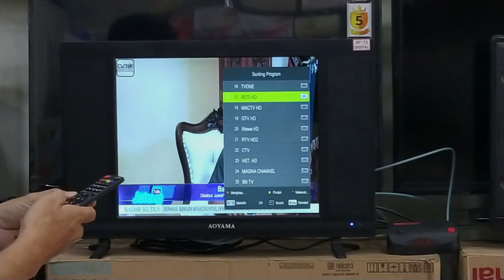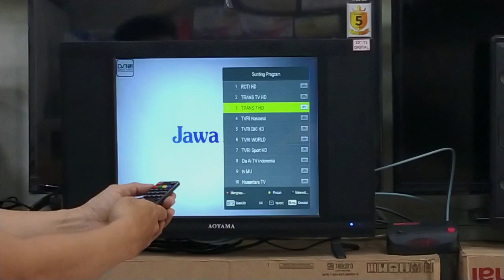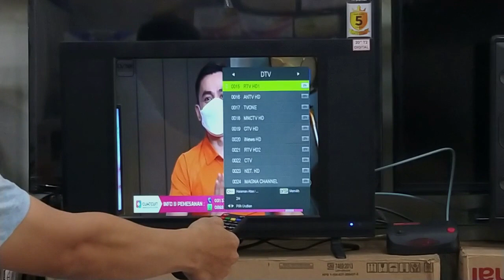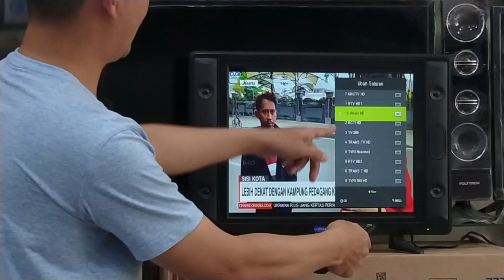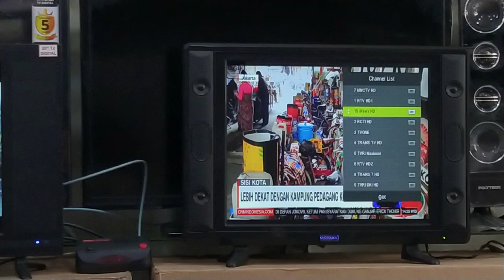CARA PROGRAM LED AOYAMA CARA MANUAL.. SIARAN TV NYA BISA DISUSUN SESUKA YANG KITA MAU..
HALLO GUYS, VIDEO KALI INI YANG KAMI BAGIKAN ADALAH BAGAIMANA CARA PROGRAM LED AOYAMA CARA MANUAL.. DAN SIARAN TV NYA BISA KITA SUSUN DAN ATUR SESUKA YANG KALIAN MAU..